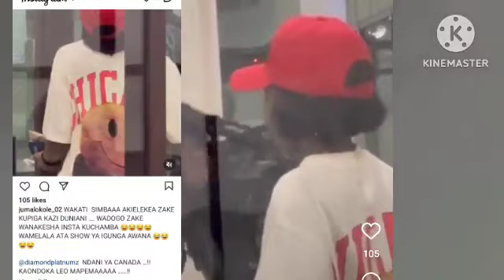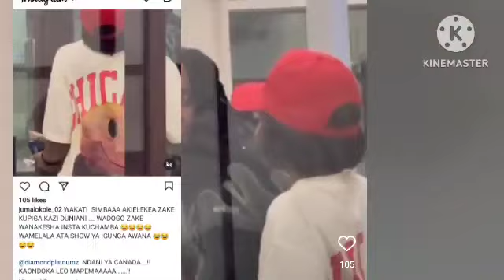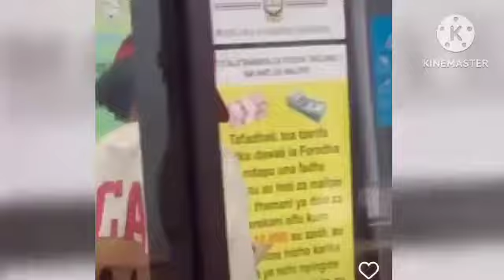DIAMOND PLATNUMZ AZUA GUMZO KWA KUPEANA MABUSU MOTO MOTO AIRPORT NA ZUCHU WAKIAGANA ....